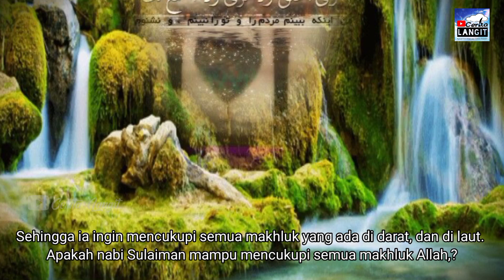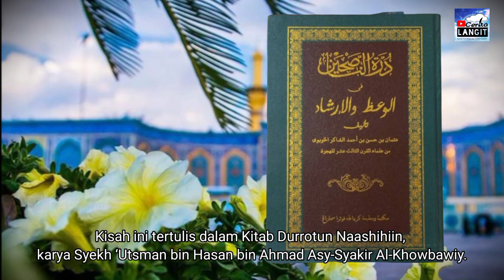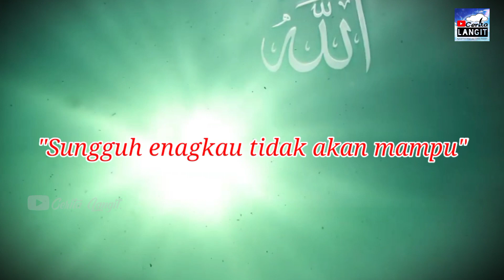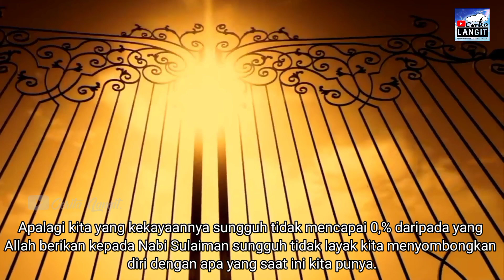Kisah Nabi Sulaiman Memberi Makan Mahkluk Allah | Apakah Mampu.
Kisah Nabi Sulaiman Memberi Makan Mahkluk Allah

Doa nabi Sulaiman selalu di kabulkan oleh Allah namun Pada satu ketika, doa beliau tidak langsung di kabulkan oleh Allah,

Pada saat itu MANUSUA PALING KAYA sepanjang sejarah umat manusia yaitu Nabi Sulaiman  memohon kepada Allah untuk memberi rizki seluruh makhluk yang biasa memperoleh rizki dari Allah SWT.

beliau ingin melakukannya dalam jangka waktu satu tahun penuh. Namun Allah SWT tidak serta merta mengabulkan permohonan hamba-Nya tersebut. Allah pun menjawab, “Sungguh, engkau tidak akan mampu.”

Akan tetapi, Nabi Sulaiman tidak patah semngat, beliau kembali memohon untuk memberi makan semua makhluk, namun cukup untuk satu hari saja. Maka Allah SWT pun mengabulkan permintaan tersebut. Namun apakah nabi Sulaiman bisa memberi Rizki semua makhluk Allah..?

Kisah ini tertulis dalam Kitab Durrotun Naashihiin, karya Syekh ‘Utsman bin Hasan bin Ahmad Asy-Syakir Al-Khowbawiy.

Tonton kisah lengkapnya di Chanel Cerita Langit